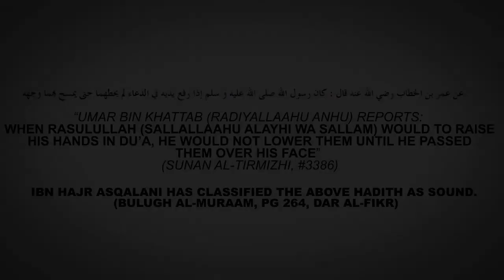The status of wiping the face after dua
"Is wiping the face after dua bidah?" By Sheikh Mumtaz Ul Haq.

It is not Bid'ah to wipe the face upon the completion of du'a. This was the sunnah and practice of Rasulullah (sallallaahu alayhi wa sallam) and we are encouraged to do so.

1) عن عمر بن الخطاب رضي الله عنه قال : كان رسول الله صلى الله عليه و سلم إذا رفع يديه في الدعاء لم يحطهما حتى يمسح بهما وجهه

"Umar Bin Khattab (radiyallaahu anhu) reports: When Rasulullah (sallallaahu alayhi wa sallam) would to raise his hands in du'a, he would not lower them until he passed them over his face" (Sunan Al-Tirmizhi, #3386)

Ibn Hajr Asqalani has classified the above Hadith as sound. (Bulugh Al-Muraam, pg 264, Dar Al-Fikr)

2) Narrated Abdullah ibn Abbas: The Messenger of Allah [pbuh] said: "Do not cover the walls. He who sees the letter of his brother without his permission, sees Hell-fire. Supplicate Allah (SWT) with the palms of your hands; do not supplicate Him with their backs upwards. When you finish supplication, wipe your faces with them." [Abu Dawud & Musnad-e-Ahmad]

The Hadeeth narrated by Ibn Abbas (RA) related by Abi Dawud and others. Put together, they confirm that it (this Hadeeth) is Hasan.

Verdict of Shawkani (RA) in Nawlul Awtaar:
Imam Shawkani (RA) accepts this narration as Hasan in Mawlul Awtaar

Verdict of Shaykh San'ani (RA):
Muhammad bin Ismail Al-Sanani (RA) wrote a commentary of Bulughul Maram (printed by Darus-Salam publications, Riyadh KSA) in which he writes:

وفيه دليل على مشروعية مسح الوجه باليدين بعد الفراغ من الدعاء

...And it (this Hadeeth) contains a proof for the legitimacy of wiping one's face with the hands after making du`a.

Verdict of Nawab Sideeq Hasan Khan (RA):

Shaykh Nawab Sideeq Hasan Khan (RA) accepts this narration as Hasan in commentary of Bulughul Maram.

Verdict of Shaykh Abdullah Al-Bassam:

Shaykh Abdullah Al-Bassam mentions in Taudeehul Ahkaam (his commentary of Bulooghul Maraam) that this Hadeeth has supporting Narrations which strengthen each other, thus the Hadeeth gains strength from these routes and a number of scholars have chosen this position that it is Hasan (Authentic) and from them is Ishaq Ibn Rahwaiyya (RA) (an early scholar of Hadeeth) and Imam Nawawi (in one of the positions which he has adopted), Imam Ibnul Hajr Asqalani (RA), Al-Munawi (RA) in Faidul-Qadeer Fi Sharhil Jami As-Sagheer (commentary of Jami As-Sagheer of Imam Jalul-ud-deen Suyuti (RA), Imam Shawkani (RA) and others.

Verdict of Shaykh Bin-Baaz (RA):

Shaykh Bin-Baaz (RA) in his Ta'leeqat of Bulughul Maram comments that in the chain of this Hadeeth is Hammaad ibn 'Eesaa Al-Juhani whom scholars have declared weak and Shaykh Ibnul Hajr Asqalani (RA) has also followed them and declared him weak in "Tahdhib al-Tahdhib" to the 9th degree; yet he has declared this Hadeeth Hasan and this must be due to Shawahid (supporting Narrations).